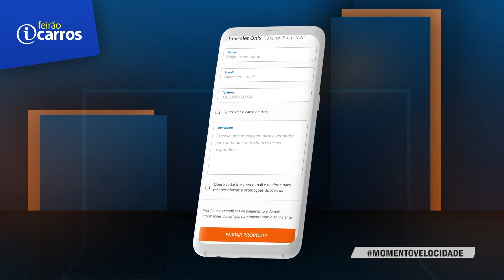FEIRÃO ICARROS E AUDI RS E-TRON GT NO MOMENTO VELOCIDADE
O Momento Velocidade é um programa com duas edições semanais na TV Gazeta. Além do quadro dentro do prestigiado "Gazeta Esportiva" toda terça-feira às 18h30 - que estreou em julho de 2020. O programa passou a ter uma faixa exclusiva e em horário nobre no final de semana, com exibição na noite de domingo, 20h - horário de Brasília - em outubro do mesmo ano.

Neste domingo, 30 de maio, reportagem exclusiva mostrando o novo Audi RS e-Tron GT e as novidades do Feirão iCarros.

Momento Velocidade
TV Gazeta
Apresentação: Rodrigo França - @rodrigofrancaf1
Realização: RF1 Jornalismo
Edição: Gabriel Gavinelli
Reportagem: Luiz Felipe Chaguri, Luca Machado e Guilherme Mendes
Parceiro: F1Mania

Rodrigo França veste Tommy Hilfiger